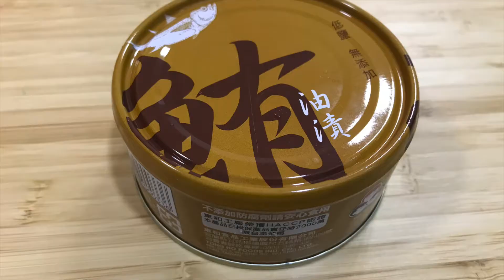【摺疊紫菜包飯】Folded Kimbap韓國人氣🍙壽司，無需竹簾，材料簡單易做，好吃又方便携帶，⛺️露營野餐之選：餐肉雞蛋芝士非常美味，蔬菜雞肉清新健康，總滙壽司滿足所有要求！潮媽教煮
最近韓國大熱的紫菜包飯，無需竹簾，材料簡單易做，漂亮又好吃，方便携帶，野餐之選，這次做了3款：餐肉雞蛋芝士壽司非常美味，蔬菜雞肉壽司清新健康，總滙壽司滿足所有要求！
本片含多國字幕，請打開cc字幕！This video contains multi-national subtitles, please turn on cc subtitles!
材料：
壽司飯
海苔
午餐肉
雞蛋
芝士
雞肉
罐頭鮪魚
青瓜
紅蘿蔔